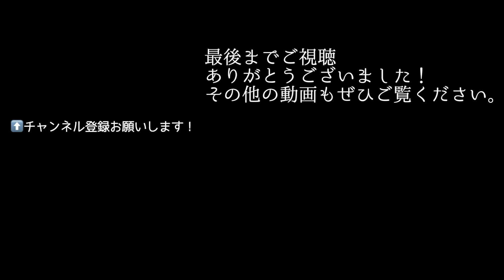【小２でも踊れる簡単ヒップアップダンス】美尻トレーニングで憧れヒップに！お尻のエクササイズで悩み解決！｜まっちゃんのなんでなん？シリーズ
今回の動画は、日頃の不摂生解消の為に運動！
でも、普通の運動ではできないので楽しく運動するために
有名ダンサーさんにFannChannelオリジナルダンスを作ってもらいました！
誰でも出来る簡単なダンスにしてもらいましたので、
ぜひ、皆さんもご自宅でやって見てください！

【FannChannel公式スポンサー】

【FannChannel出演者募集！まっちゃんに紹介してもらいたい施術者よ集え！】
FannChannelでは動画出演希望サロンさんを募集しています！

■今回ご取材協力いただいた先生
春日部・久喜・岩槻の公民館でダンスレッスンをしている
Y's style DANCE（ワイズスタイルダンス）

★アーティストのバックダンサーとして活躍されていた
Yucco先生が主催するダンススクールです。
大人から子供まで幅広い年齢層の方を教えていらっしゃいます。

Yucco先生のブログはこちら！
無料体験会も随時開催されていますので、
興味のある方は直接メッセージをお送りください。
Fann Cannel（ファンチャンネル）のおすすめ動画
■【毒出し・疲労回復】「だるい・しんどい・寝た気がしない」困っているあなたに必見！｜全身から毒素出しちゃえ！｜まっちゃんのなんでなん？シリーズ
■【必見】カッサなの？超絶イタ気持ちいい体験したよ。睡眠改善のため、南砂町駅にある「わがんせ」の一流グアサー技術者の堀田先生に施術してもらいました。わがんせ郁の手 まっちゃんの『なんでなん？』（施術編）
■【美尻】必見！タレント・モデルも通う美容整体サロン。一瞬で美尻に！ゴッドハンド！イケメン美容整体師 恵比寿　Forme Body&Face 福田先生　「まっちゃんのなんでなん？美尻編」
■【小顔矯正】凄腕！芸能人も実践してる小顔になるためのカラダのバランス矯正。『Forme Body&Face 恵比寿』の美容整体師、福田先生によるまっちゃんの歪みきった身体の矯正施術取材動画後編
■【小顔・フェイスライン・二の顎】「むくみ・たるみ・ブルドック顎」でお困りの方必見！｜痛くても声出せないなんて地獄じゃないの！｜まっちゃんのなんでなん？シリーズ
■【5分でも眠りたい人必見】眼精疲労・睡眠改善に抜群！「頭蓋骨はがし」の達人紹介。飯田橋駅「雲の上」吉野あゆみ先生『まっちゃんのなんでなん？』スペシャルゲストetsukoさん
■【デブ脱却・痩身・揉みだし】「痩せたい・ダイエットが辛い・綺麗になりたい」と思ってる方必見！｜痛くないって言う先生を絶対信用するんじゃないよ！｜まっちゃんのなんでなん？シリーズ｜
■【睡眠改善・よもぎ蒸し・タイ古式】「頭痛・目の疲れ・耳鳴り」でお困りの方必見！｜体から脳からリラックスできること間違いなし！｜まっちゃんのなんでなん？シリーズ｜
【HANDCLAP】２週間で１０キロ痩せるダンスをお母さん（アラ還）と踊ってみたから一緒に踊ろう！【80年代エアロビver】娘アラサー・母アラ還
■美のプロ達が認める美容専門家サイト『fann（ファン）』